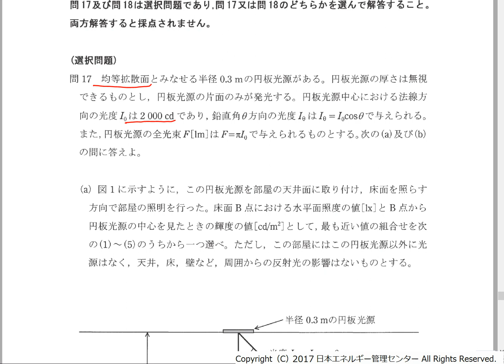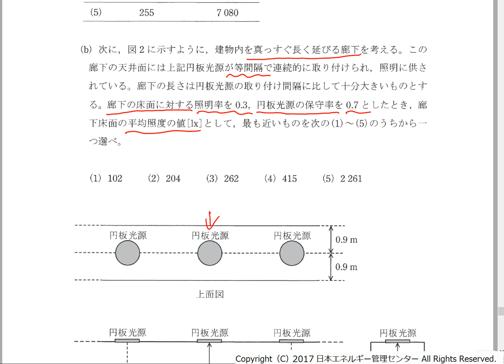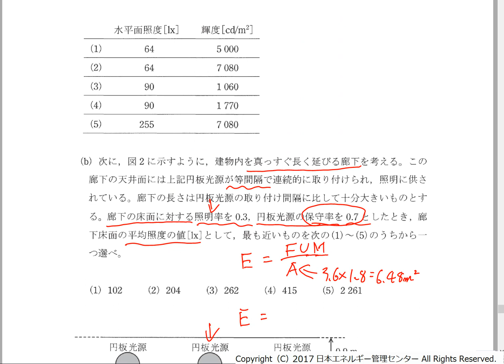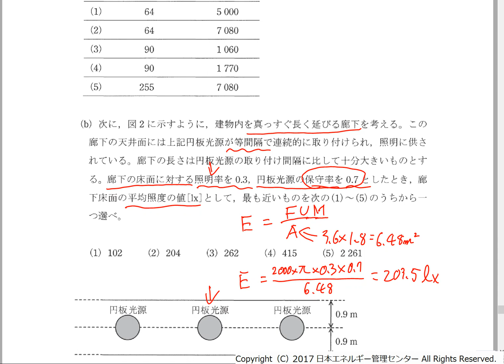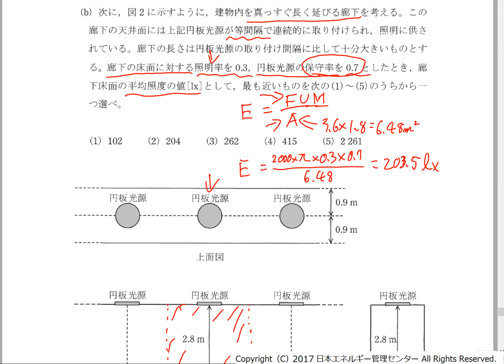こうすれば解けた！H29年度電験三種 機械解説動画⑥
前回に引き続き、機械科目問17の解説です。今回は、(b)を解説します。
(b)は照明設計に関する問題で、かなり基本的な問題と言えます。照明設計の問題も、出題頻度としてはそこそこ高い問題と言えます。基本は照明の光束を照らされる面積で割る、というものですが、照明率と保守率についてもしっかりと理解する必要があります。